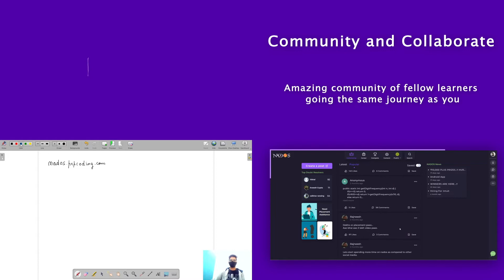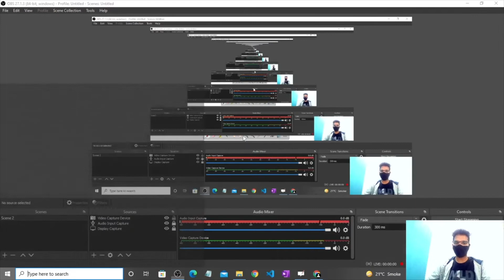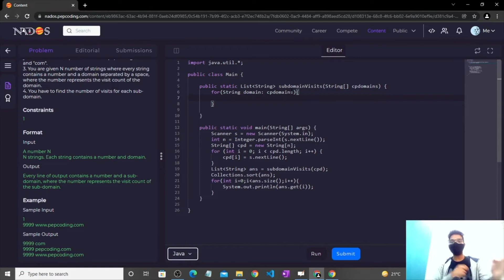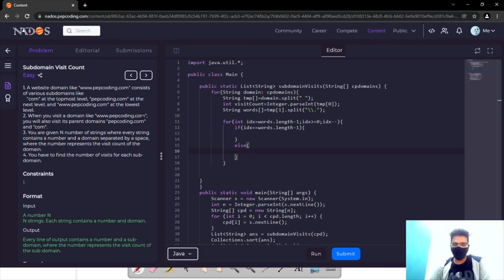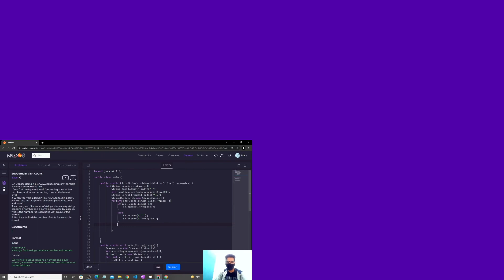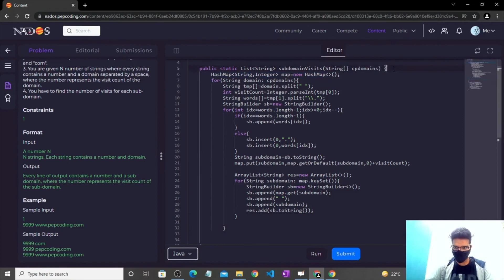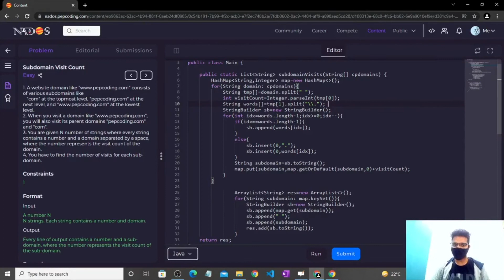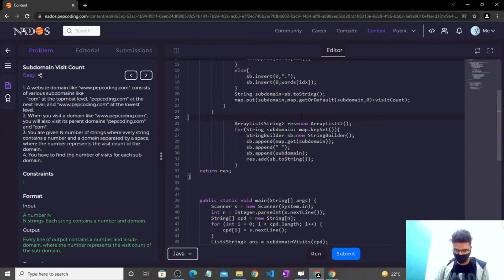Subdomain Visit Count | Module : HashMap & Heap | In English | Java | Video_45